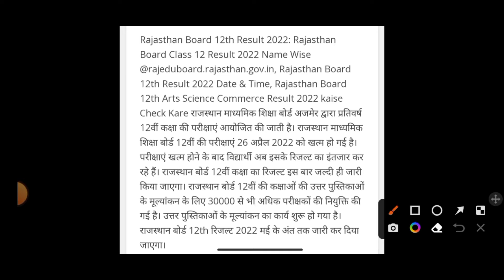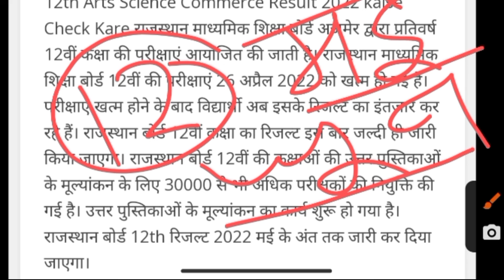Rajasthan Board result 2022।। RBSE 12th and 10th Board result 2022।। Rajasthan Board result update.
Rajasthan board result 12th and 10th 2022
RBSE Board result
RBSE Board result 2022
Rajasthan Board result 2022 update
Rajasthan Board result kab aayega
Rajasthan Shiksha Board result 2022
RBSE Board result update news